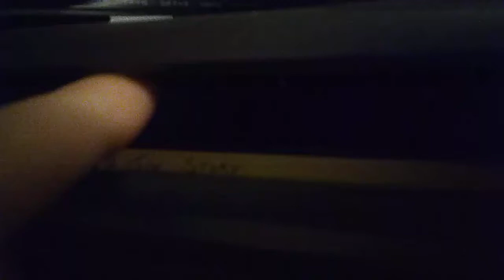Disney Channel Screen Bug (January 24th, 1998)